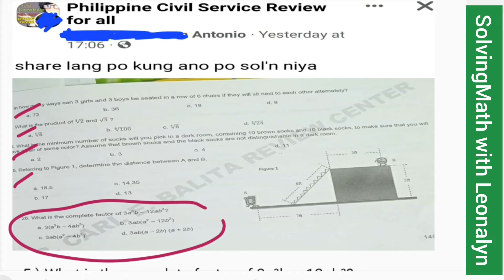What is the complete factor of 3a³b – 12ab³?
a. 3(a³b – 4ab³)
b. 3ab(a² – 4b²)
c. 3ab(a² – 12b²)
d. 3ab(a – 2b)(a + 2b)